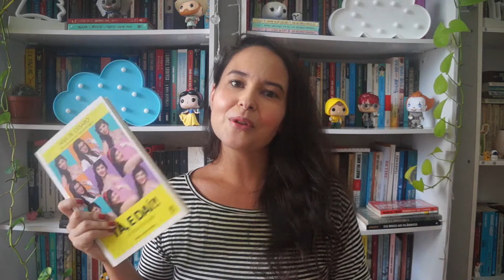Livros que EU NÃO VOU LER (ou: TAG ANTI-TBR) A tag da polêmica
E vamos de polêmica, treta, dedo no cy e gritaria! Neste vídeo, eu respondo a book tag mais polêmica do booktube: a tag EU NÃO VOU LER, ou TAG ANTI TBR!

TBR é aquela famigerada listinha de livros por ler, e a proposta desta tag literária é justamente falar de não-recomendações e listar os livros que não pretendemos ler.

Gostou do meu conteúdo e quer retribuir? Compre na Amazon com meu link e colabore com o canal sem pagar nada a mais por isso:

Livros mencionados no vídeo:

Corte de espinhos e rosas (Acotar)
A revolta de Atlas
Garota exemplar
O adulto
O príncipe dos canalhas
Personal branding
Tá e daí - a vida por mim
O arqueiro
A amiga genial
Dias de abandono
Série Bridgertons
Teto para dois
Torto arado